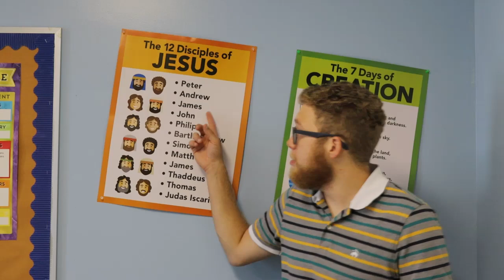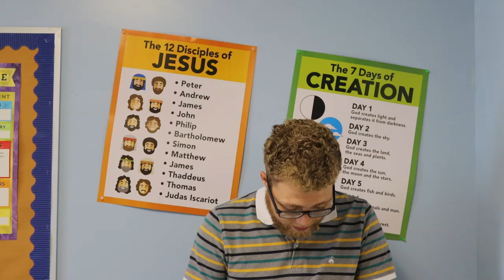Daily Devotion Tuesday, July 16th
This week we are continuing the series where we look at different disciples and their accounts in the Bible. Looking at who they were as humans, Christians, and sinners. This week we will focus on two disciples the brothers James and John. Today we look at a request from James and John, and the lesson Jesus teaches.